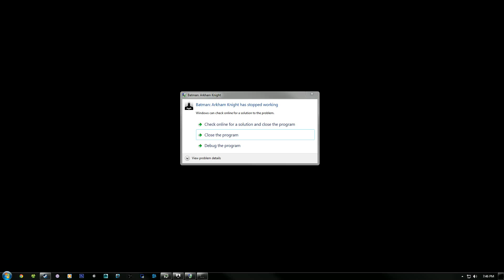Batman: Arkham Knight First Impressions Video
We take a Look at the newest Rocksteady game published by none other than Warner Brothers!